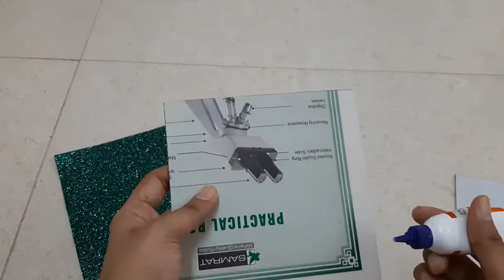Ganpati Decoration 2020 | Ganpati Celebrations at Home | Ganesh Chaturthi